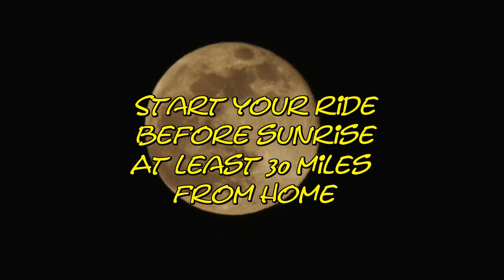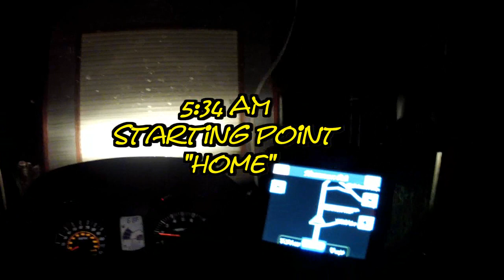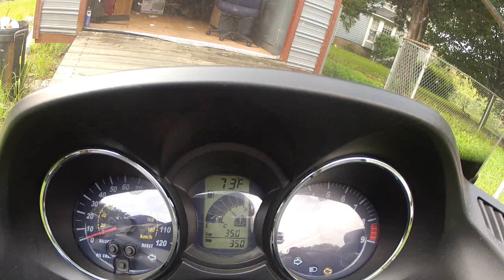Bama Rides August Challenge 2012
An early morning ride on a quest for a sunrise shot of the bike. But it was not to be.Too cloudy for a picture but the ride was just plain perfect.